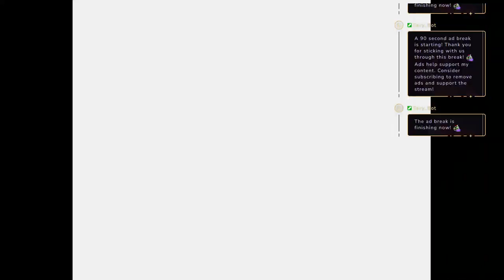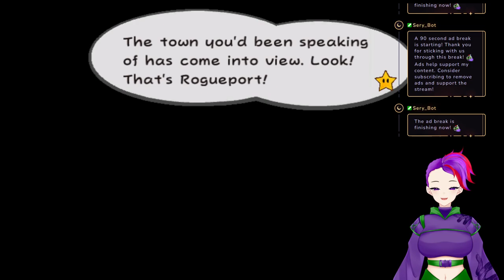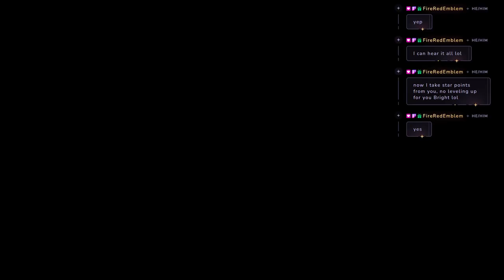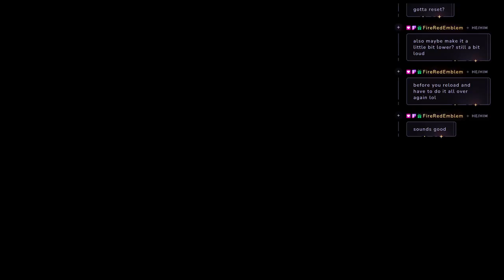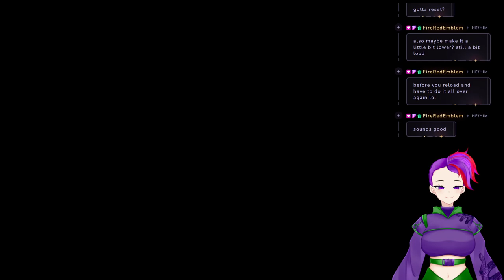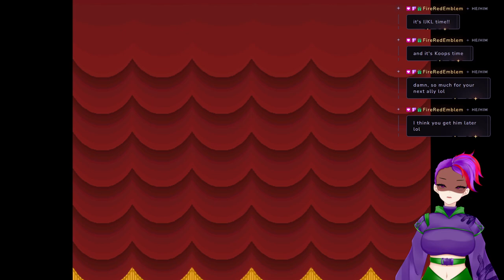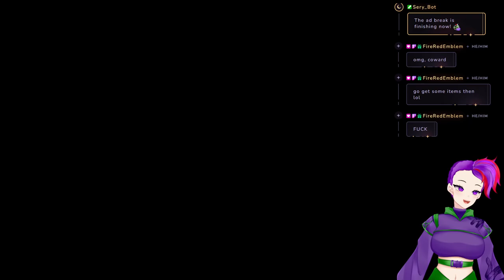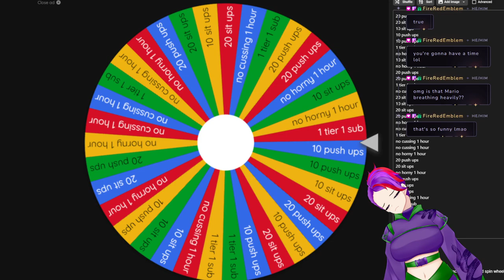(18+) Day 2 of crowd control punishment time!!! PRIDE MONTHPRIDE MONTHPRIDE MONTHPRIDE MONTH VOD